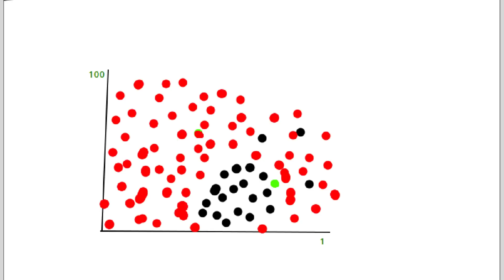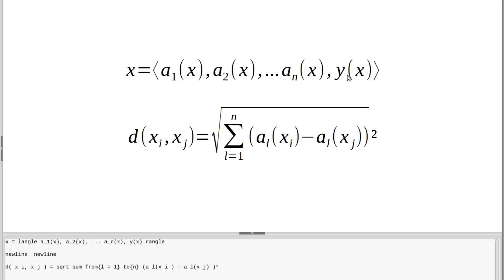Machine Learning #11 - Instance based Learning #2 - k-Nearest Neighbours in Zahlen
In diesem Tutorial gehen wir durch die Mathematik des kNN-Algos.